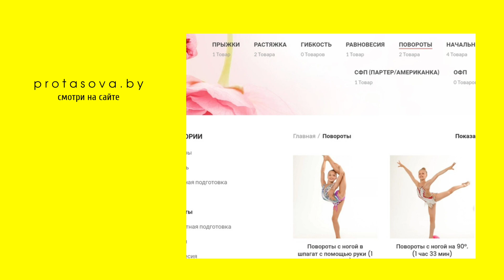ГОТОВЬТЕ ДЕТЕЙ К ПОВОРОТАМ. ПРАВИЛЬНЫЙ ПОДЪЕМ НОГИ. ЗАКАЧИВАЕМ МЫШЦЫ ЗАРАНЕЕ.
ДАЖЕ В ЛАГЕРЕ, В УСЛОВИЯХ "ВСЕ ВЫКЛЮЧЕНО", МОЖНО ГОТОВИТЬ ДЕТЕЙ К ПОВОРОТАМ!
Главное научить гимнасток поднимать ноги правильными мышцами. А это можно делать и дома, и на даче! В зале потом как найдете! А еще можно поработать над развитием устойчивости.
Лето- время докапаться до сути! УДАЧИ!